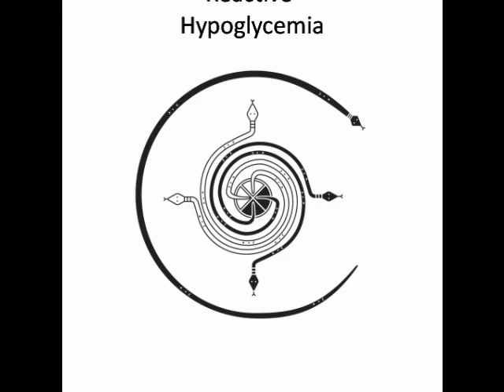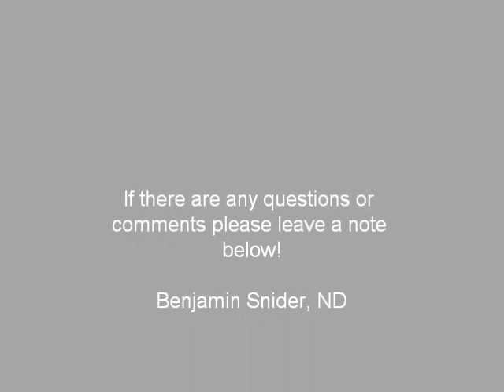Anxiety Attacks and Reactive Hypoglycemia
This is a short video highlighting how low blood sugar can predispose the onset of an anxiety attack.